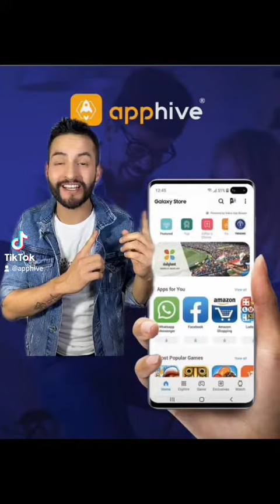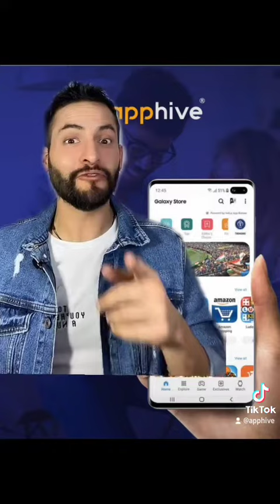TOP 10 de Apps que puedes crear con Apphive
1. Aplicación para planear eventos (bodas, cumpleaños).
2. Aplicación para consultas en (hospitales, laboratorios y reservas en general).
3. Aplicación de donaciones de (comida, de ropa).
4. Aplicación tipo Tinder para comida, gamers y socios de emprendimiento (explicación taco , ejemplo raya)
5. Aplicación para perritos o gatitos en adopción.
6. Aplicación para turismo local (rutas, lugares - Tripadvisor).
7. Aplicación para control de acceso a condominios o lugares.
8. Aplicación para servicios de limpieza a Domicilio
9. Aplicación para monitoreo de Salud (presión, azucar)
10. Aplicación para especialistas de belleza a domicilio
11. Aplicación para tomar talleres o clases on demand